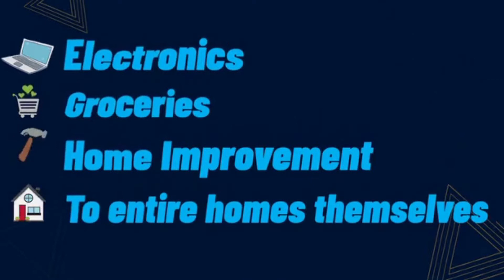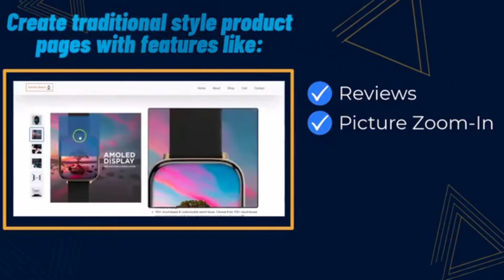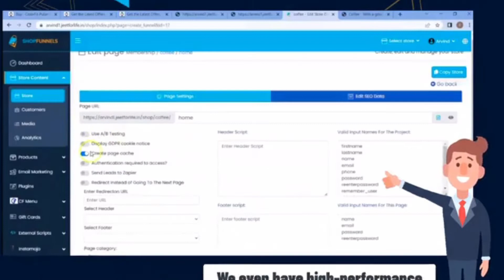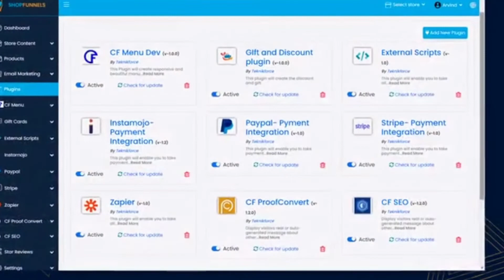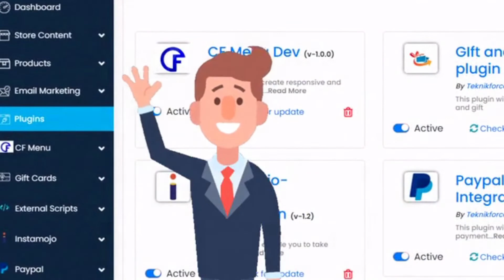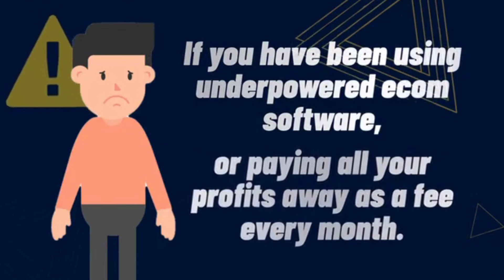ShopFunnels Review- An excellent Ecom Store Builder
ShopFunnels is an excellent eCom builder that enables anyone to build a profitable e-commerce business in minutes and sell whatever they want. It comes with everything you need to set up your eCom business and everything you need to generate traffic and convert that traffic into profits easily.
 No struggling with traffic, no struggling with products. You can go straight to the profits without the effort! ShopFunnels includes everything you need to start creating profitable niche Ecom sites without any technical or design knowledge.